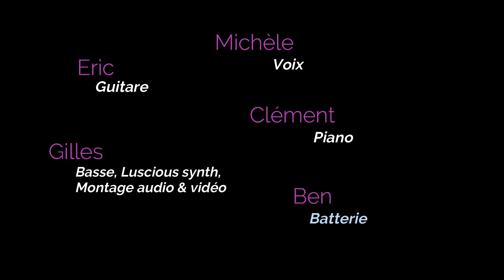Projet AT HOME#6 "RING MY BELL" (Anita Ward)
Le projet AT HOME, ce sont des covers réalisées à distance, incluant des musicien(ne)s des studios de La Batterie de Guyancourt, qui pour la plupart ne se connaissent pas.
Cette fois avec un titre d'Anita Ward "RING MY BELL".
Chant : Michèle
Piano : Clément
Guitare : Eric
Batterie : Benoit
Basse, Luscious synth, montage audio & vidéo : Gilles